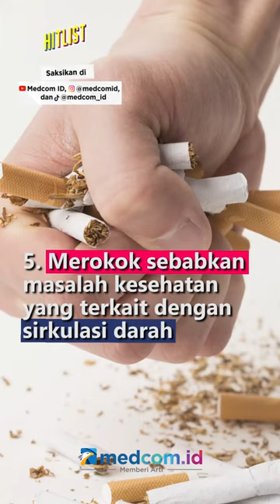WASPADA PENYAKIT SERIUS, KETAHUI PENYEBAB KAKI SELALU TERASA DINGIN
Apakah kamu tipe orang yang selalu memiliki kaki yang terasa dingin?. Berikut beberapa faktor yang dapat membuat kaki selalu terasa dingin:
1. Raynaud's disease, penderita merasa dingin yang intens di kaki, tangan, dan jari hingga mati rasa dan akan meningkat dalam situasi stres
2. Hipotiroidisme, kondisi ini cukup berbahaya karena tiroid tidak menghasilkan jumlah hormon yang diperlukan agar tubuh berfungsi dengan benar hingga mengakibatkan kelelahan, penambahan berat badan, dan masalah ingatan mulai muncul
3. Anemia dengan gejala kelelahan, sakit kepala, rasa dingin ekstrem, dan pucat
4. Kerusakan saraf pada penderita diabetes akan merasa dingin dan kesemutan
5. Merokok menyebabkan masalah kesehatan yang terkait dengan sirkulasi darah. Sirkulasi yang buruk dapat menyebabkan rasa dingin yang intens di tubuh